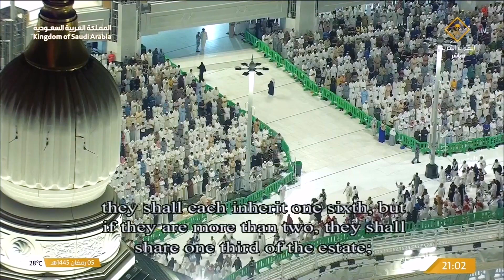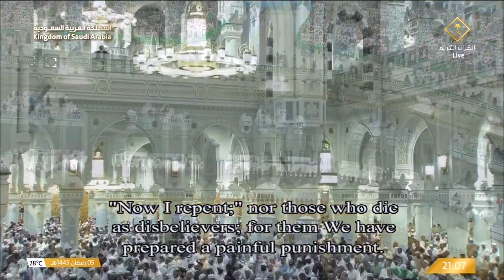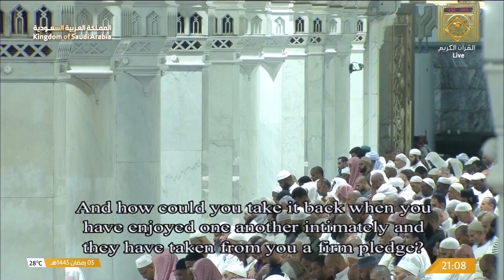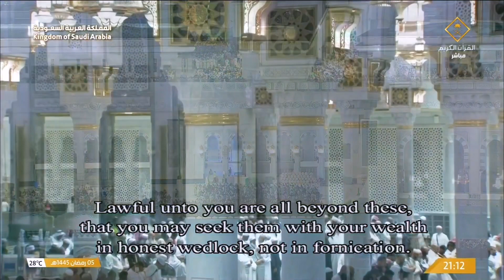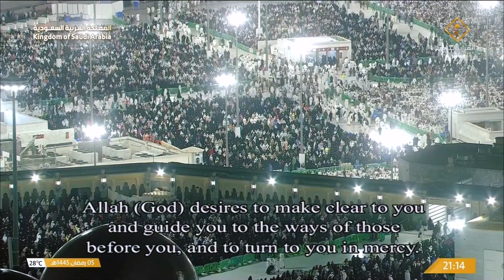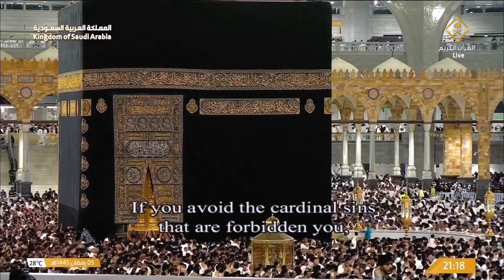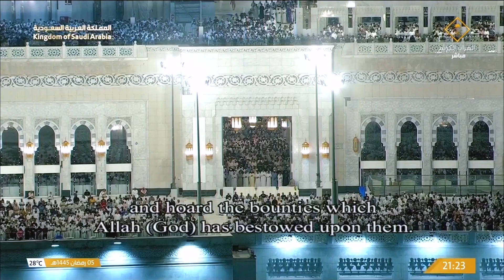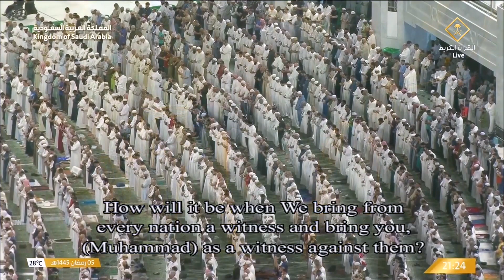Broadcast Of Taraweeh Prayer From Makkah 6th Ramadan 1445 Sheikh Abdullah Al Juhany